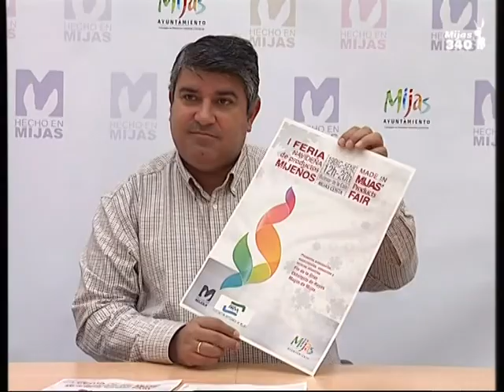Arranca en el bulevar de La Cala la primera feria navideña de productos mijeños.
Arranca en el bulevar de La Cala la primera feria navideña de productos mijeños. Se instalará todos los días hasta el próximo 5 de enero y, en ella, podremos adquirir una amplia variedad de artículos y regalos elaborados artesanalmente. También se han previsto talleres infantiles y diferentes actuaciones.